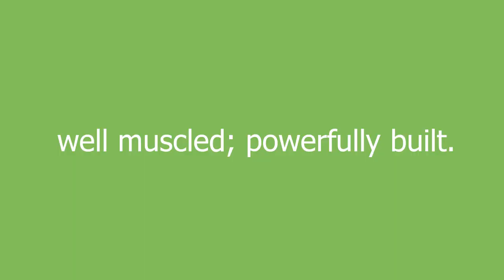yoked meaning and pronunciation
well muscled; powerfully built.

yoked definition by Urban Dictionary